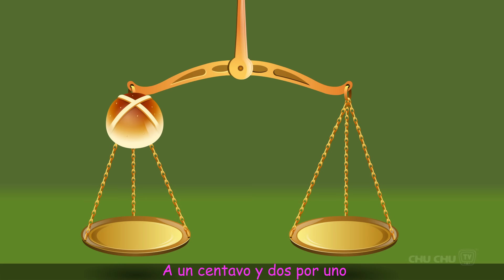Pan de Cruz (Hot Cross Buns) | Canciones para niños | ChuChu TV Clásicos